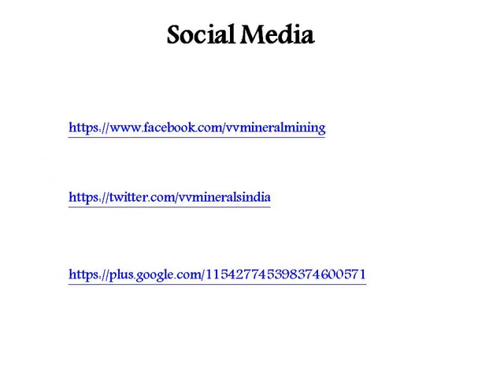VV Minerals – The Largest Heavy Minerals Exporter In India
VV Mineral Vaikundarajan, Director, said in an interview, “We are proud to be the largest producer of Garnet in the world, the first private producer of minerals like Zircon, Ilmenite, Rutile, Sillimanite and Leucoxene.”

VV Minerals is the largest heavy mineral exporter in India. It was awarded ISO 9001:2008, 14001:2008 ,OHSAS 18001 certificate (IMS) by TUV - Germany.

Along with Ilmenite and Garnet, minerals like Zircon, Rutile, Sillimanite and Leucoxene form an output of 700000 metric tonnes for VV Minerals annually. The company apparently has a happy customer base too, which ensures stability. It has won numerous awards and recognition from various government and non-government agencies. V.V. Minerals products have never faced a rejection which obviously is a great proof of quality.